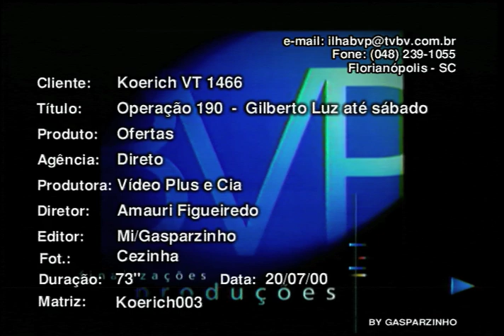Operação 190 Gilberto Luz ate Sábado - VT1466 07 2000